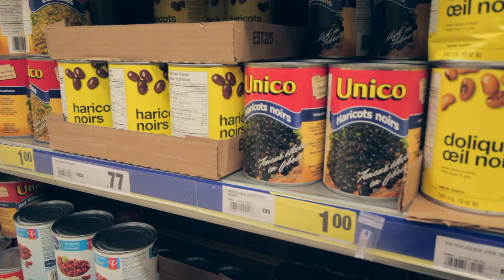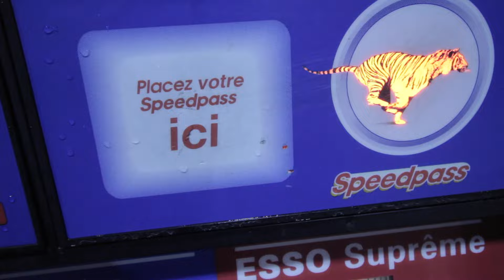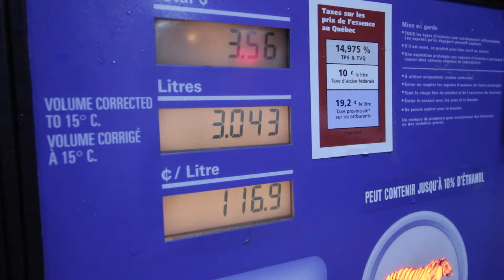Ganhando Dinheiro de Maneira Inusitada no Canadá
Compartilhando mais uma dica excelente pra você ganhar uma grana muito bacana todo ano, sem necessariamente ter muito esforço pra isso, usando recursos que já temos à nossa disposição (e muitas vezes de graça).

Essas dicas são também aplicáveis pra quem está no Brasil (e provavelmente, em qualquer lugar do mundo)!